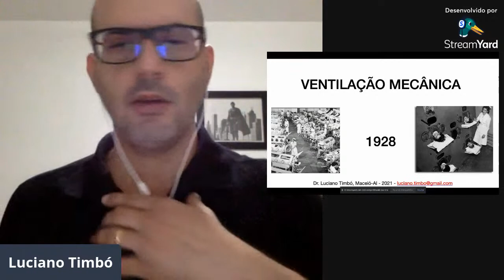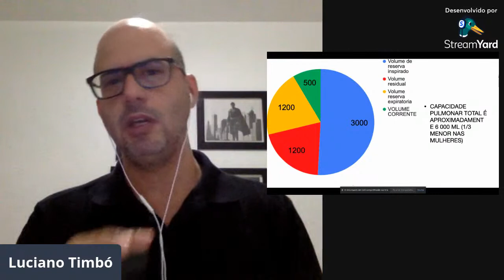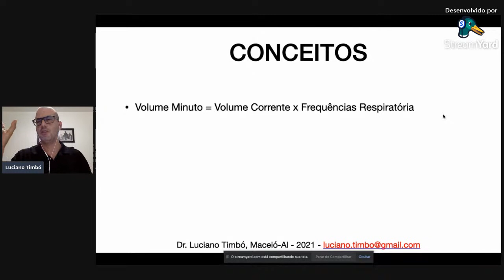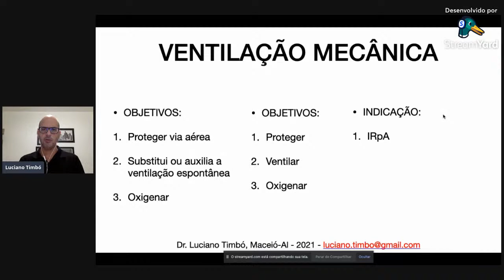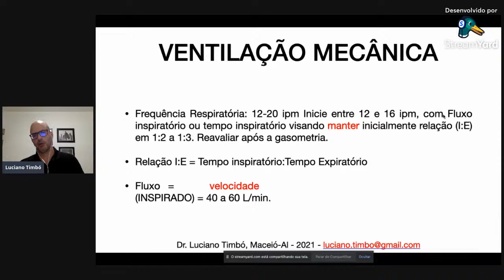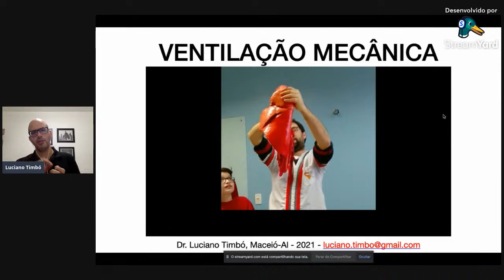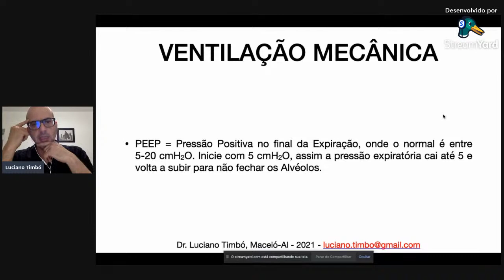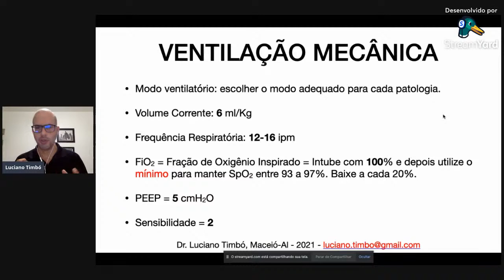Ventilação Mecânica: princípios básicos